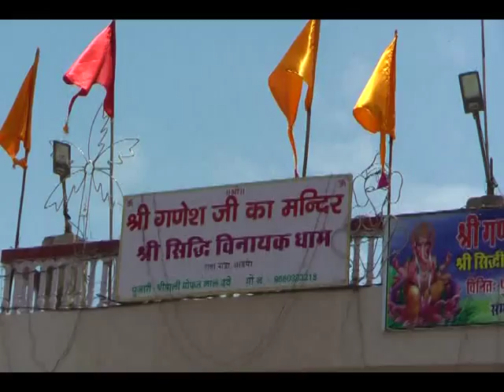Barmer Times- Ganpati Mahotsav ka aagaz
गणपति महोत्सव का हुआ आगाज़
बाड़मेर- शहर के प्रसिद्ध रातानाडा स्थित गणेश मंदिर में शुक्रवार को भारी भीड़ की आवाजाही जारी है। पुजारी मोफतलाल दवे ने बताया कि दोपहर में 12:30 बजे आरती की गई तथा गजानंद प्रतिमा को 351 किलो मोदक का भोग लगाया गया। शाम को यहां मेले का आयोजन होगा तथा शाम 8:30 बजे महा आरती होगी।

पुजारी मोफतलाल ने बताया कि इस मंदिर की स्थापना 72 साल पूर्व की गई थी। हर बुधवार को यहां 1500 लोग दर्शन करने आते है तथा गणेश चतुर्थी में सुबह-शाम होने वाली आरती में करीब पांच हज़ार लोग सम्मिलित होतर हैं तथा मेले के दौरान बीस हज़ार से पच्चीस हजार लोग यहां दर्शन करने आते हैं।

मंदिरों कर साथ ही शहर के 400 से अधिक गली-मोहल्लों में गुरुवार शाम तक गणपति प्रतिमाएं पहुंच गई थी तथा जहां गणपति स्थापना को लेकर सजावट का कार्य गुरुवार शाम तक ही पूर्ण कर लिया गया था। शुक्रवार दोपहर शुभ मुहूर्त में गजानन प्रतिमाओं के स्थापना के बाद अभिषेक व आरतियां कर 11 दिवसीय गणपति महोत्सव का आगाज हुआ। गणेश महोत्सव को लेकर जगह-जगह उत्साह नजर आ रहा है। अधिकांश लोग गणेश प्रतिमाओं को विधि-विधान के साथ विराजते हुए, फूल बरसाते एवं गजानंद भगवान के जयकारे लगाते हुए नज़र आ रहें है।